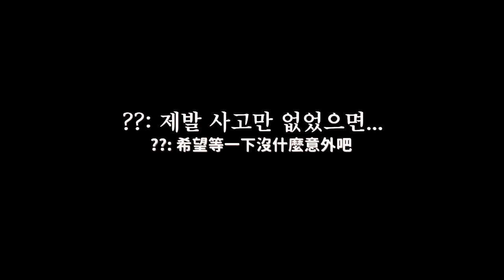닝닝 따라잡기‧₊✭˚ 455만 댄스팀 폭우 맞으면서 춤출 뻔한 날 브이로그👽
𝙵𝙸𝙽𝙳 𝙼𝙴